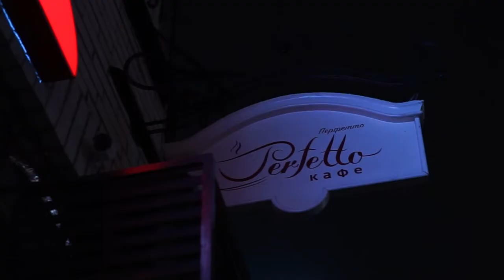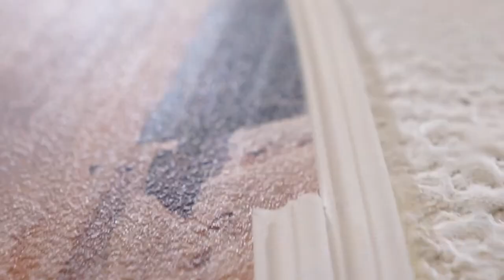КАФЕ! ОБЗОР кафе от ГАРАНТ-РЕМОНТ. Андрей Ласкович.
Кафе! Кафе в г.Бресте по ул. Махоновича 11,  в котором все работы, мы выполняли под ключ, в этом проекте было много нюансов от звукоизоляции, до расположения и настройки оборудования. В целом же получилось очень уютное кафе, в котором можно очень вкусно поесть и выпить лучший в городе кофе! А так же, заказать доставку еды на дом!

Нужен крутой дизайн?
Нужен качественный ремонт?